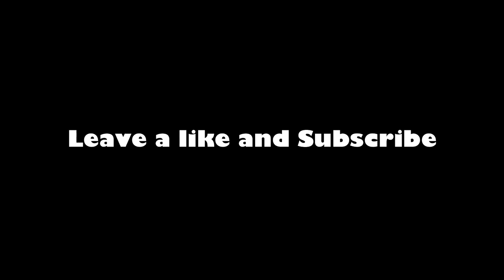Lucky Growtopians that WISH did came TRUE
This video is all about Lucky Growtopians that WISH did came TRUE in Growtopia compilation.

Credits to:
🎉BenBarrage
🎉Desctop
🎉LinkTrader GT
🎉Zack GT
🎉Hard
🎉WickEr10